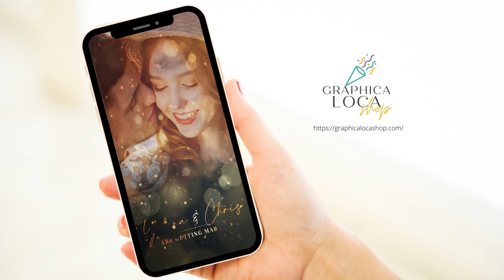Glossy Shimmering Bokeh Wedding Video Invitation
This Glossy Shimmering Bokeh Wedding Video Invitation is the perfect way to tell your loved one that you are planning a special day together. This elegant format will wow your guests and make them want to be at your wedding day. This video invites can also be custom designed with special text or images, which can be added for a more personal touch.